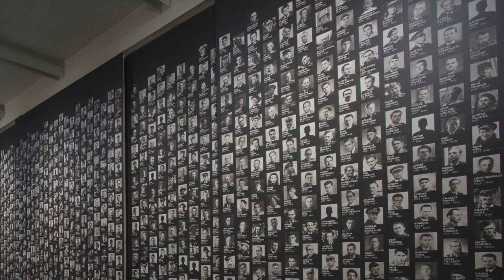Jean-Pierre Vernant (1914-2007) - Ce n'était pas possible...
En mai 1940, Jean-Pierre Vernant n'est pas encore l'expert si réputé de la mythologie grecque, mais dans le fracas de la campagne de France, il croise la route d'un mythe en devenir,  Charles de Gaulle...

Photo de Jean-Pierre Vernant  : © Musée de l’ordre de la Libération